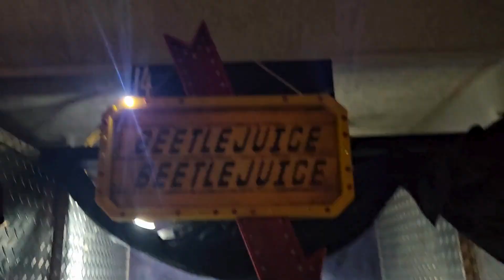Beetlejuice Halloween Shoot Preview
Our 2024 Halloween Shoot will be Beetlejuice themed. Happening on 10/31/24.